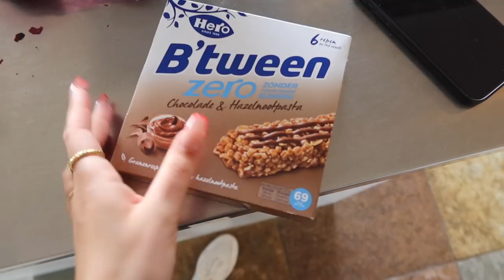KONINGSDAG & KAST + KAMER OPRUIMEN | Sara Verwoerd #76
Canon Camera:
Kortingscode: CNG7X3
Aanbieding: 10% korting op de G7x Mk III

Hii babes! ✨🌸🦋

Sara Verwoerd